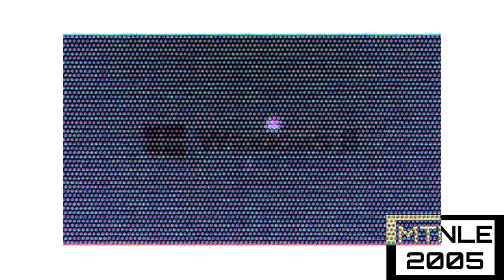Klasky Csupo effects 3014 in Freshing equealizer